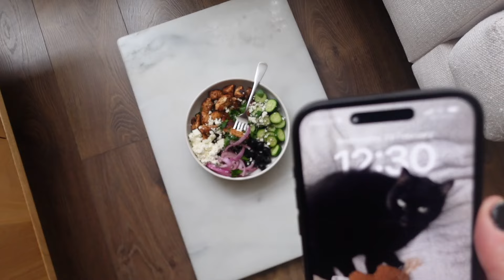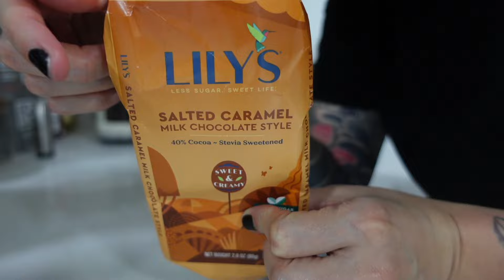🥪DÍA DE GRABACIÓN DE RECETAS KETO | PORQUÉ TRABAJO EN BLOQUES? | VLOG 1384 | Manu Echeverri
DIA DE GRABACION DE RECETAS KETO | PORQUE TRABAJO EN BLOQUES? | VLOG 1384 | Manu Echeverri